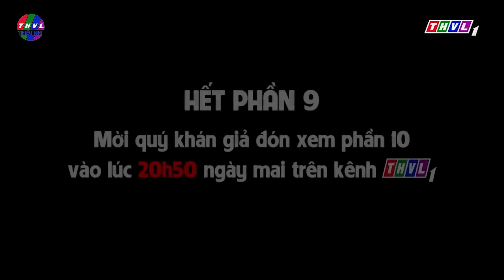12 CON GIÁP Trọn Bộ Full Mới Nhất🐷Phim 3D Kho tàng cổ tích🌸Phim Cổ Tích Việt Nam Hay Nhất 2022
12 CON GIÁP Trọn Bộ Full Mới Nhất🐷Phim 3D Kho tàng cổ tích🌸Phim Cổ Tích Việt Nam Hay Nhất 2022
Sống động, hấp dẫn, mới mẻ cùng những bài học giáo dục nhẹ nhàng, nhân văn. Được phát sóng vào lúc 20h50 các ngày THỨ 2 ĐẾN THỨ 6 hàng tuần trên kênh THVL1, bắt đầu từ 01/01/2022